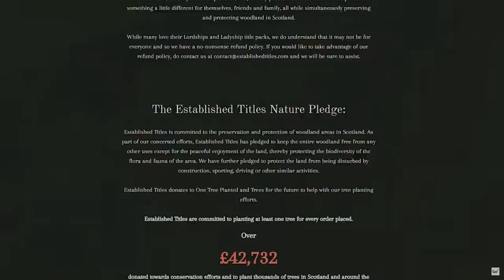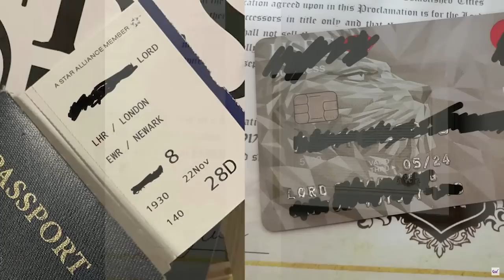Everything GREAT About God of War 2!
Here's Everything GREAT about God of War 2! Stick around till the end for my mini-review of the game.